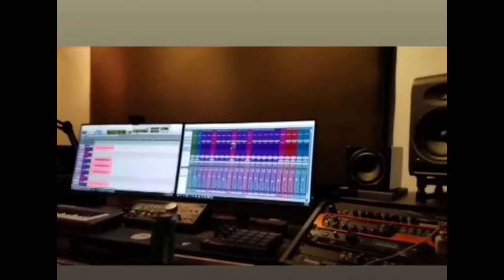Sequence 3.4 (drums)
Our Weasel is your Weasel